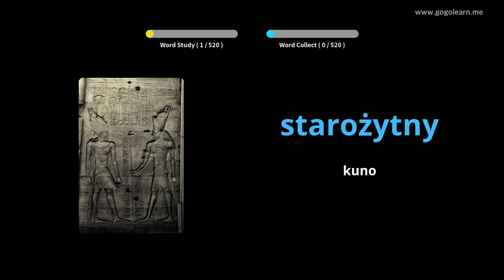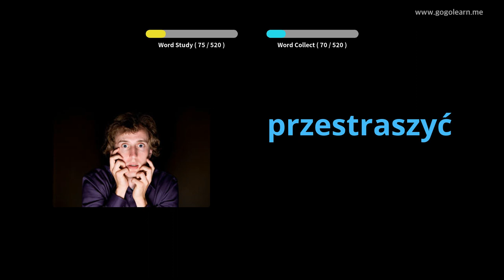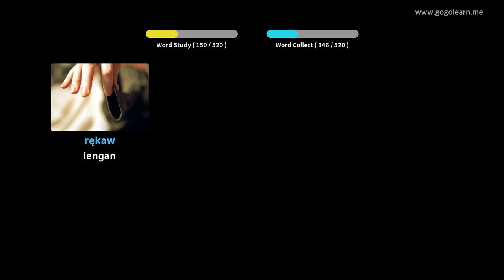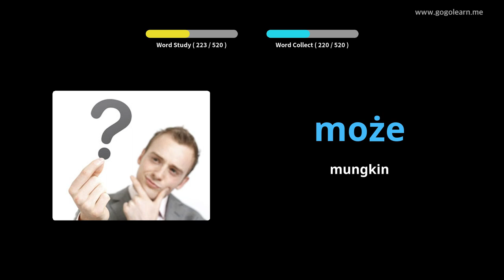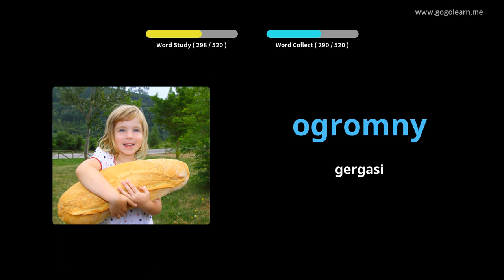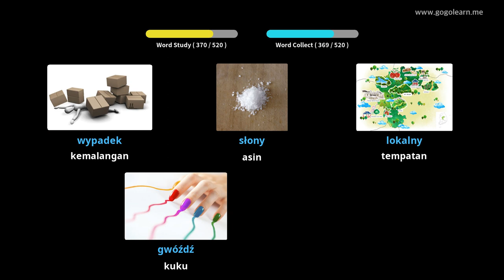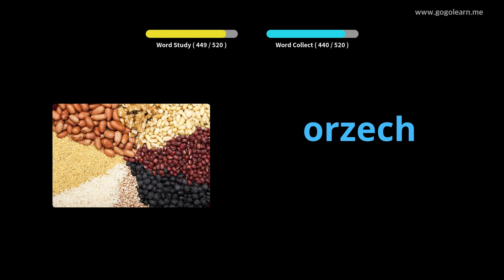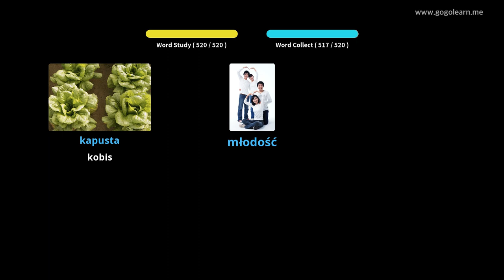Sekolah Menengah Kosakata Poland | Golearn